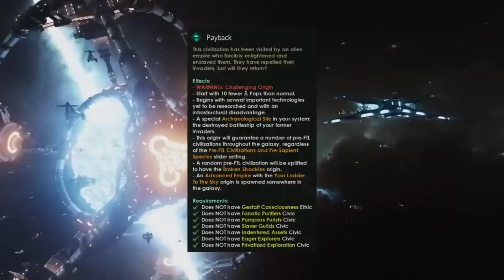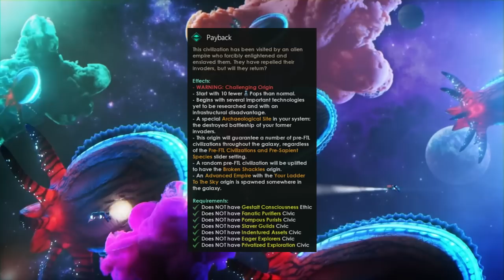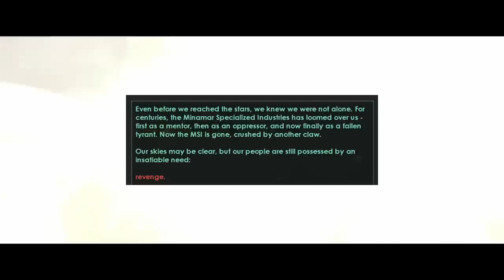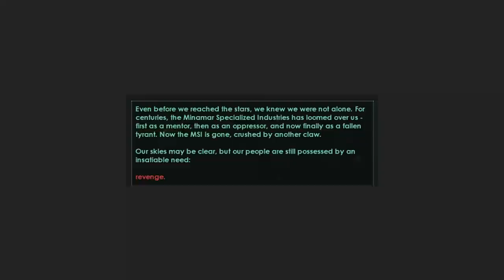Stellaris NEW Invaded Primitives Origin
Stellaris First Contact is bringing three new origins. Payback is one of those new origins and allows you to play as a pre-FTL Civilization that survived, and fought off, an interstellar invader! Stellaris Dev Diary 288 has dropped and now we get to have all the juicy info!

Oh, and the Devs have announced the release date for Stellaris: First Contact...

Chapters:
0:00 Intro
1:47 Reworked Quantum Catapult & Origin
5:02 Release Date Announced & New Cloaking Info
7:10 New 'Payback' Origin
17:58 Primitive Insights
21:07 Physics Insights
22:32 Society Insights
24:22 Engineering Insights